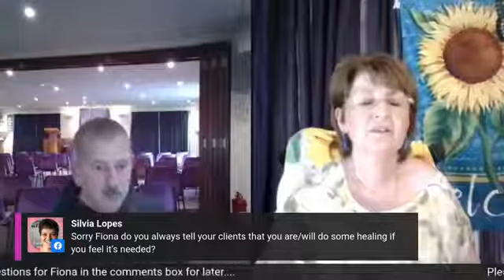02/05/20 1900 GMT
An evening with Paul & Fiona Parry Dodd.